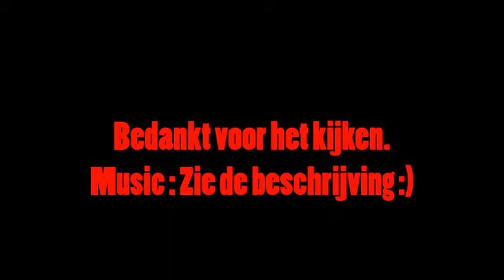Opening nieuwe Brug van de Azijn 2018 04 02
Muziek : PHill SA - Falcon Rising